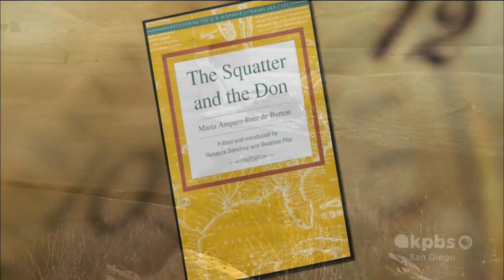KPBS-SD: Mesa Professor, Rita Sanchez, Featured on "San Diego's Women in History"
KPBS-SD, March 5, 2020, 9:12 p.m.